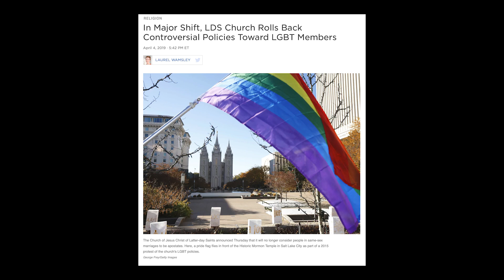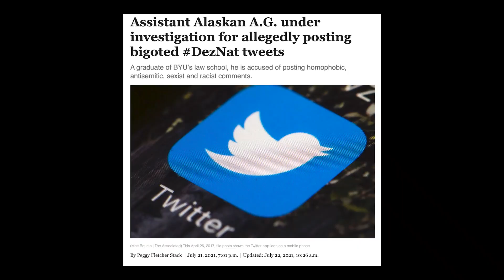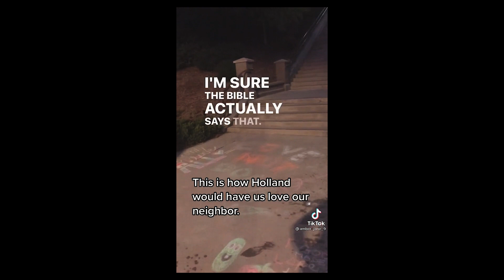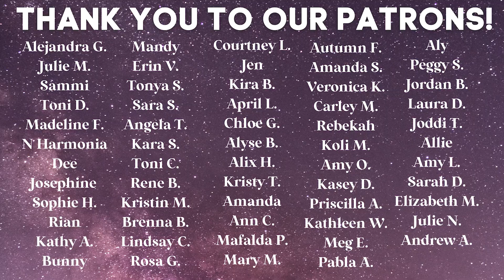Mormon Leader Jeffrey R. Holland Against LGBTQ+ Students at BYU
We make a response to Mormon apostle Jeffrey Holland's recent address at BYU.

Send us mail:
Jordan & McKay